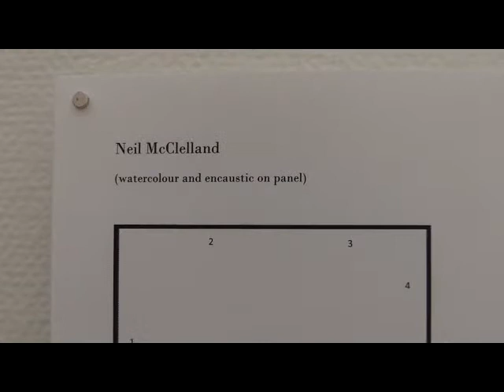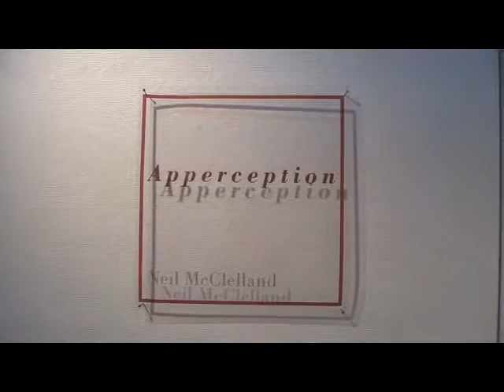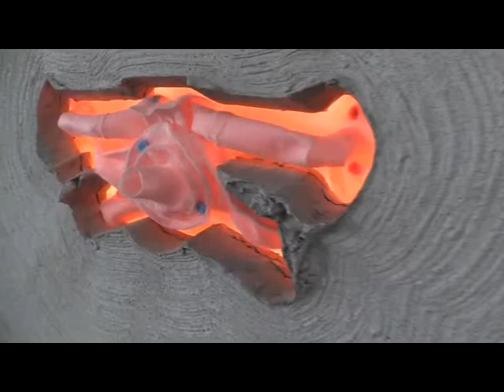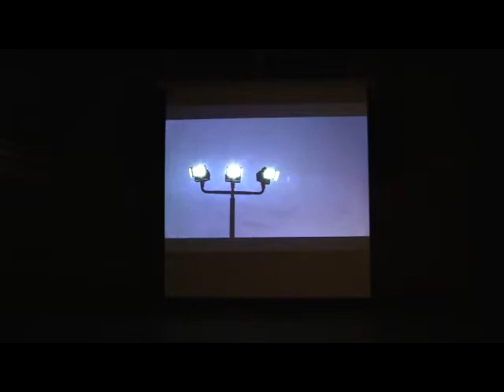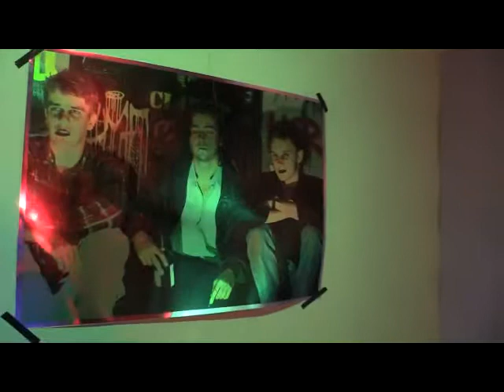In Your Eyes - MFA Art Exhibit UVic - 2014